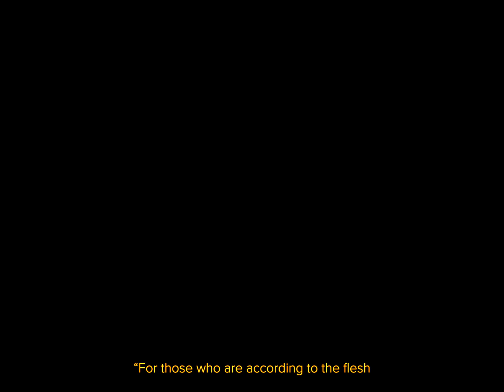PURPOSE.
Sometimes we get so wrapped up in the things of this world that we forget, we were made for a purpose, to fellowship with God.

Life is so fragile and pride makes us think that the world is ours, but the Bible says: "It is not for you to know the times or seasons that the Father has fixed by His own authority" (Acts1:7).

Jesus states here that the times and the seasons of life are strictly fixed by the authority of God, so why should we become wrapped in the stress of this world? Instead, let us be focused on the "things that are above" (Colossians 3:2), these things are eternal.

I pray this video has brought some sort of edification to your walk. God bless you, have an amazing day.